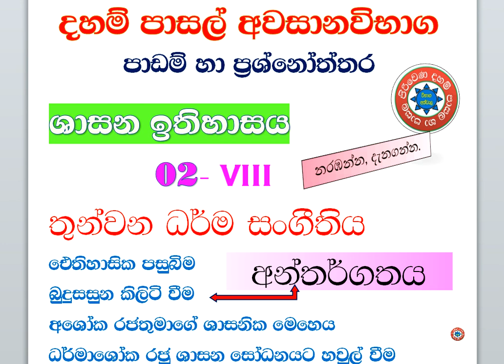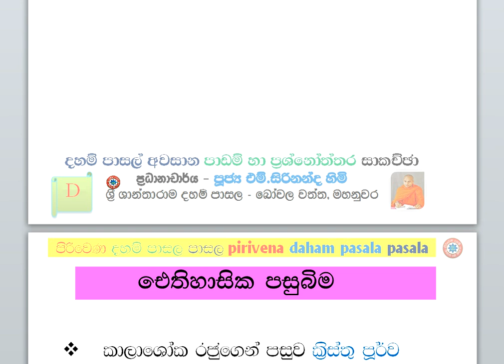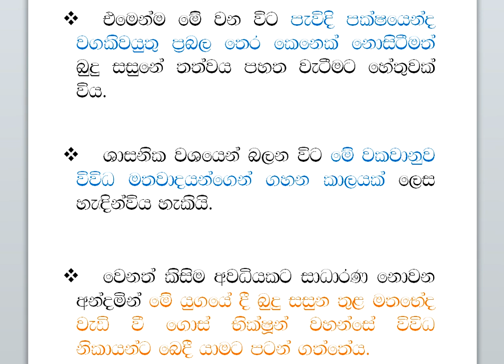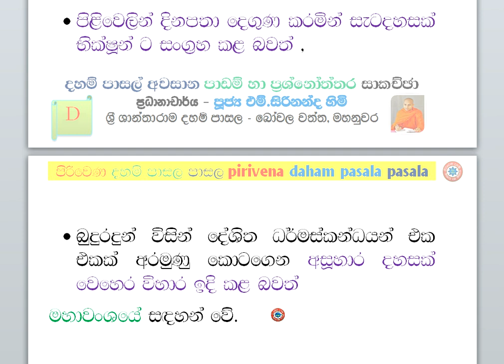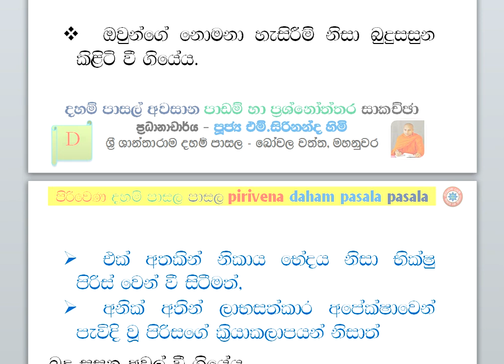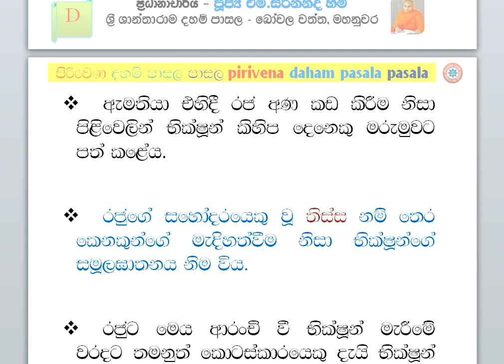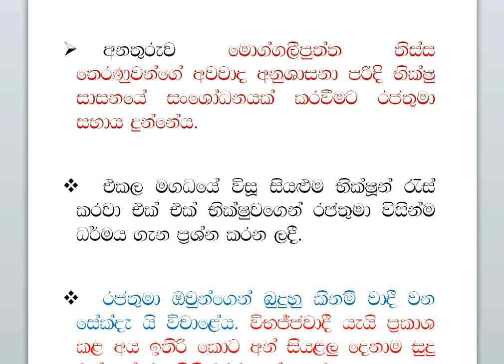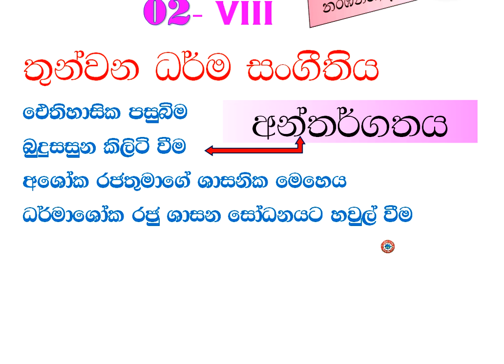දහම් පාසල් අවසාන ශාසන ඉතිහාසය 2 VIII තුන්වන ධර්ම සංගායනාව, ෙඒතිහාසික පසුබිම, බුදු සුසුන කිලිටි වීම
දහම් පාසල් අවසාන ශාසන ඉතිහාසය - 2-VIII තුන්වන ධර්ම සංගායනාව, ෙඒතිහාසික පසුබිම, බුදු සුසුන කිලිටි වීම, අෙශා්ක රජුෙග් ශාසනික ෙමෙහය, ධර්මාෙශා්ක රජු ශාසන සංෙසා්ධනයට හවුල් වීම